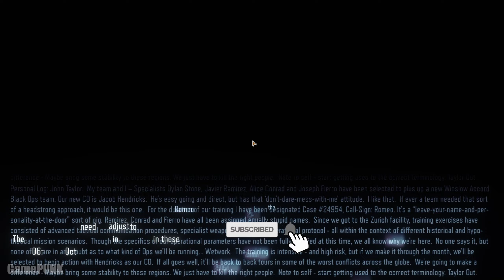NEW WORLD Veteran Difficulty REALISTIC IMMERSIVE Gameplay 60FPS HDR | Call of Duty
'New World' is the second level in Call of Duty: Black Ops III and Nightmares where the Player awakes aboard a train in the year 2054 with John Taylor in the seat in from of them. The train explodes after a conversation with Taylor, who explains that the Player is in the hospital awaiting for surgery. In addition, he tells the Player that they were connected with a Direct Neural Interface, and that what they are experiencing is a simulation within Zürich, Switzerland.

❑ GPU: Asus ROG Strix RTX 3080 10GB GDDR6X
❑ CPU: Ryzen 7 3700X
❑ Motherboard: Asus ROG Strix B450-F Gaming
❑ RAM : OLOy DDR4 RGB 16GB 3600MHz
❑ SSD/HDD: Samsung 970 Evo Plus 500GB, Seagate Barracuda 2TB
❑ PSU: inPlay Ultra Series 750W Bronze